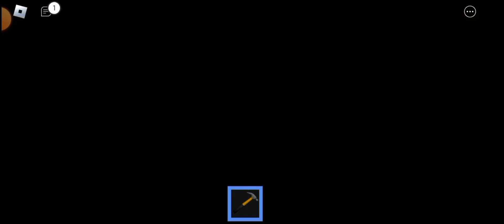Beating all piggy chapters (part 2)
I'm sorry for the upload delay but I'm back at it and ready to roll hope you like the video